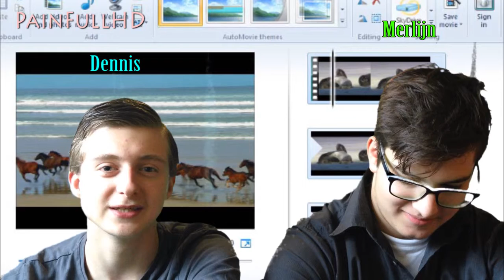60 SUBSCRIBERS!!! - Update video #2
Als je dit soort links in de desc ziet wees dan niet bang, Dit zijn alleen maar links die verkleind zijn met behulp van googles url shortener.

Outro:
Made by: Dennis

Het Spel ▼

Het Muziek ▼
Naam muziek ▼
Vidya Vidya - Safari Fruits

Naam muziek ▼
Different Heaven - OMG

iedereen mag beslissen wat we gaan doen maar er er zijn drie regels het mag niet dodelijk zijn en/of verwondingen opbrengen en het moet legal en niet straf baar zijn.
veel plezier met bedenken en kijken.